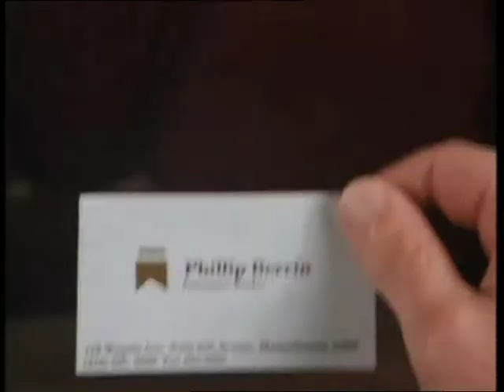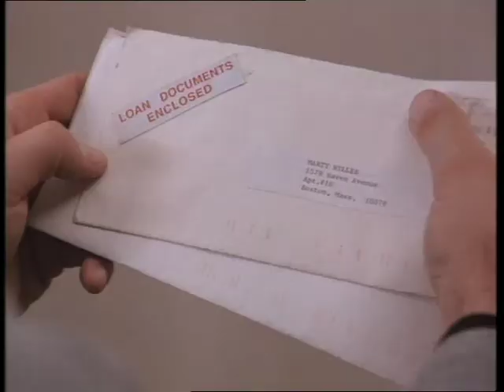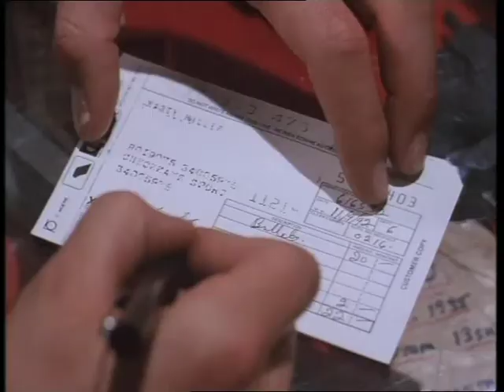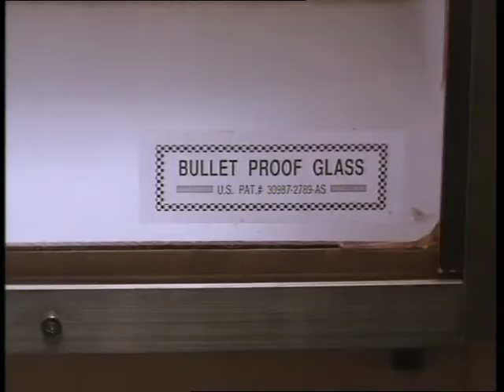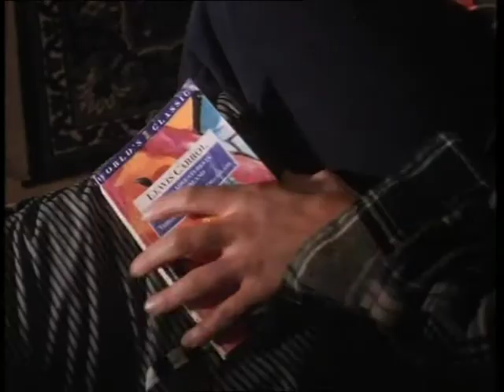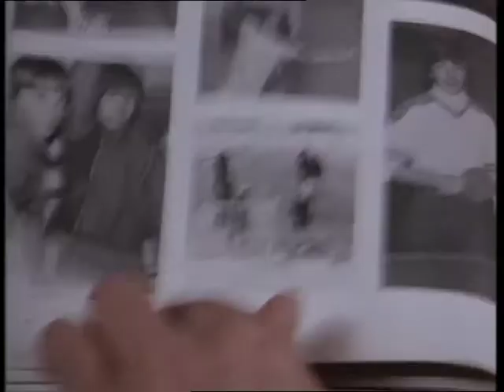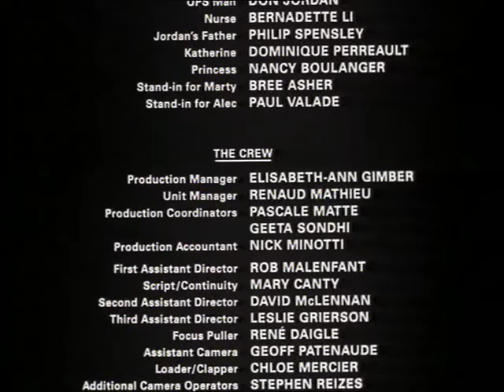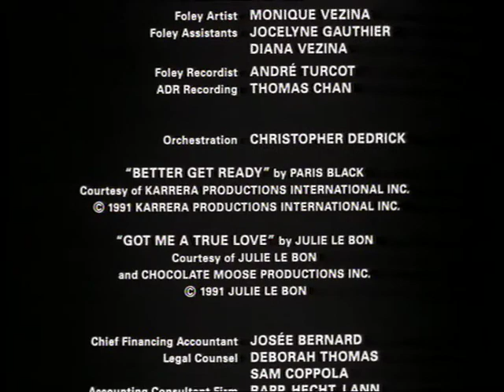Deadbolt (Film 1992)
When medical student Marty places an ad for a roommate, her ad is answered by handsome, clean-cut Alec. At first Alec seems to be a wonderful roommate; supportive, considerate and a real friend. However, Alec's affection turns to obsession as he plots to manipulate and control all aspects of Marty's life, imprison her in her own apartment and make her his.

Starring Adam Baldwin, Justine Bateman, Michele Scarabelli, Cyndi Pass and Chris Mulkey. Directed by Douglas Jackson.